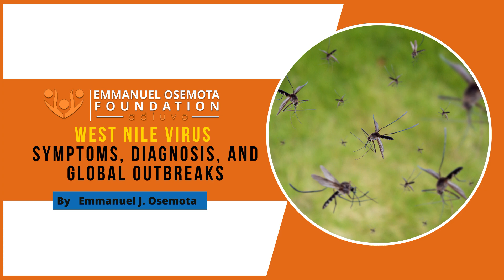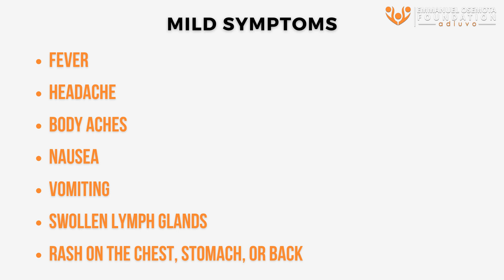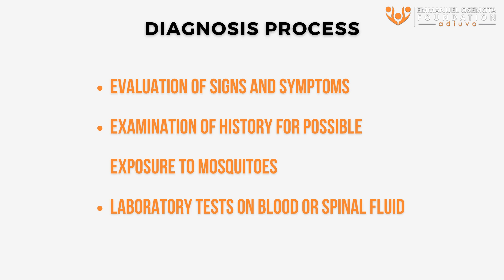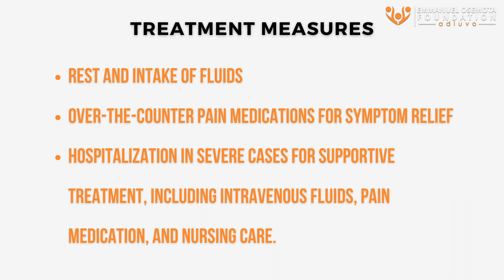West Nile Virus | Symptoms, Diagnosis, and Global Outbreaks || Emmanuel Osemota Foundation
Created by Emmanuel Osemota Foundation►
 😊 stay beautiful and blessed as you are